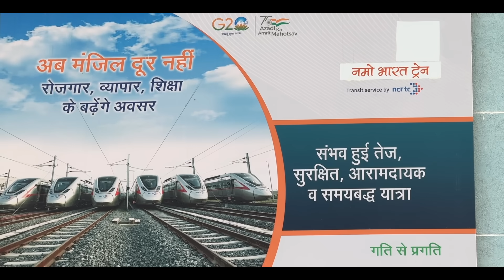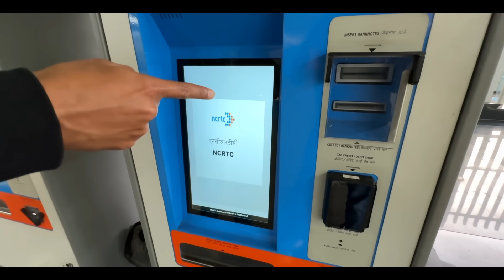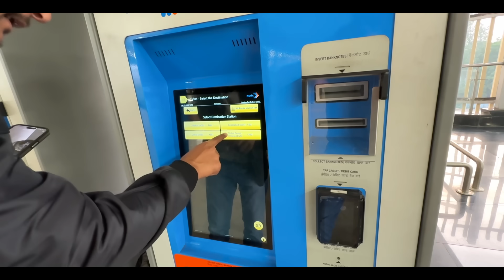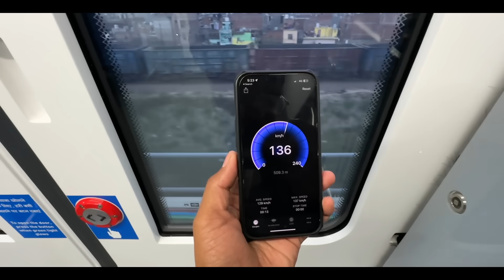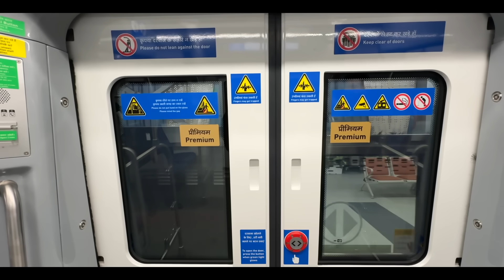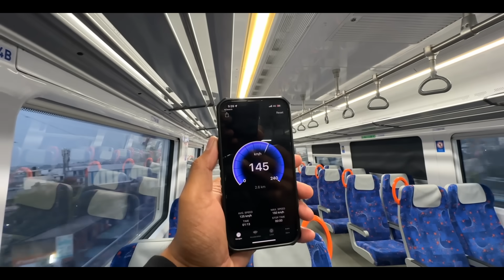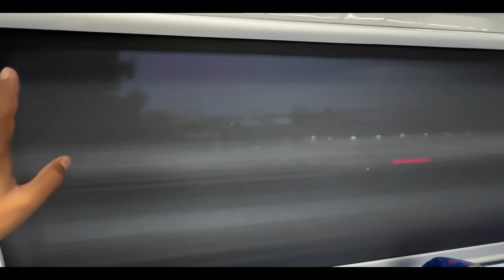Fastest Rapid train of India connecting NCR to Delhi